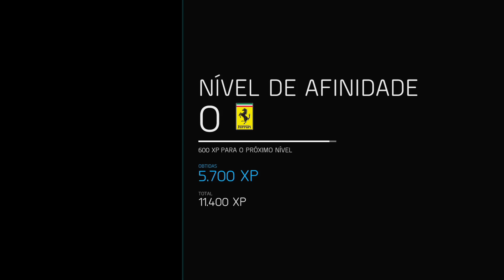Ferrari 458 Itália! Sempre FANTÁSTICA! | Forza Motorsport 6 [PT-BR]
CURTIU O SPITONE E SUA 458 ITÁLIA? kkkk DEIXA TEU LIKE! ;)

Um dos carros campeões de aparições no Forza 5 agora no Forza 6 gurizada! \o/ A Ferrari 458 Itália! Espetacular, fantástica como SEMPRE! =D